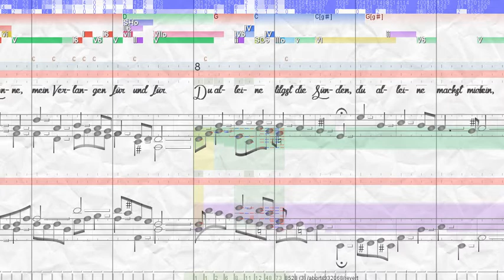BWV 472 Jesu, meines Glaubens Zier